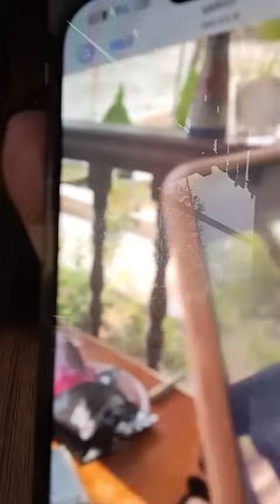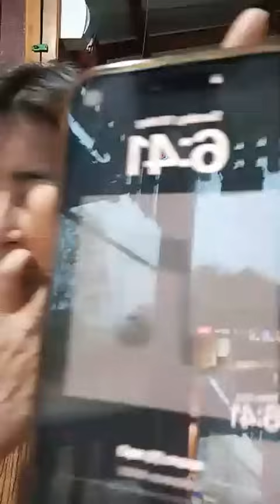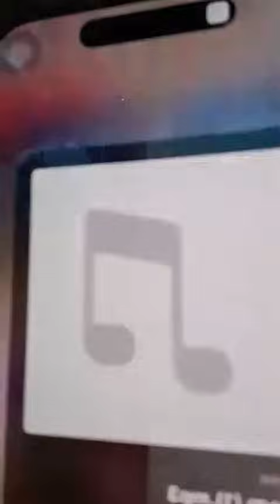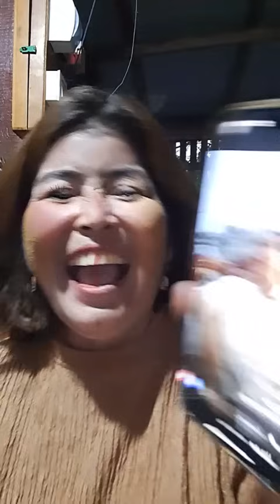ဒီနေ့တော့ အေသင်ကိုနဲ့ ပွဲရှင်းမှဖြစ်တော့မယ်ရှင့် 😱 - တသသ